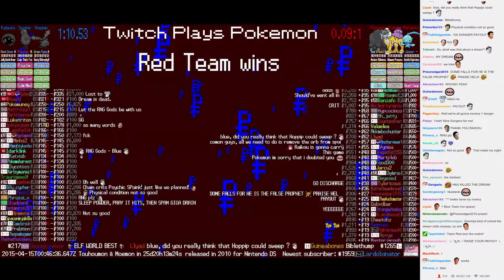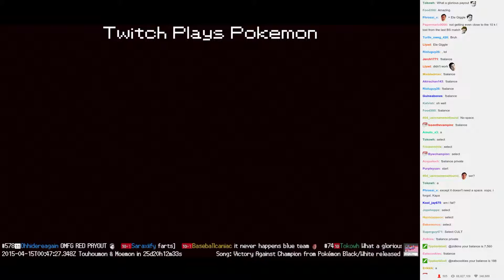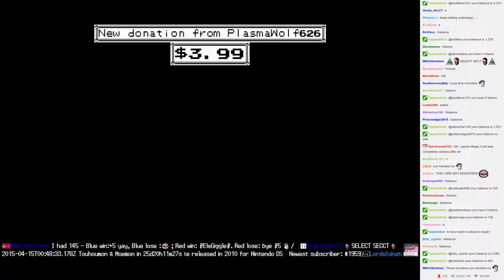Twitch Plays Pokémon Battle Revolution - Match #10484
Match #10484 [Blue: Hoppip, Spoink, Kabuto] vs [Red: Piloswine, Raikou, Manaphy]